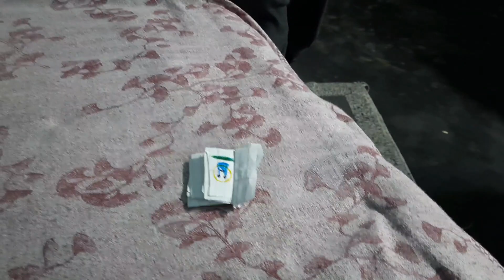I will not make videos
Hey everyone,

Take care!!!